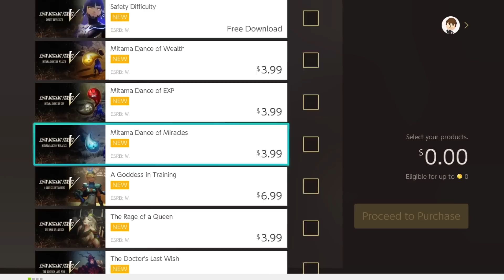Persona 3 Reload Looks Promising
Like this video or else FemC won't be in it.

So, it finally happened. After months of rumours and supposed leaks, we’ve got official confirmation that a from-the-ground-up remake of Persona 3 has been in the works and will be released sometime in early 2024. And you know what, it looks pretty cool. As much as I want to do my edgy critic thing where I sit in my armchair and talk about this game with one eyebrow raised the whole time, I can’t. This trailer put a fat smile on my face from start to finish. While I’m not usually the kind of person who likes to speculate, I feel like I’m sort of obligated to for this one.

Persona 3, while not my favourite Atlus game, is a title that I have a lot of appreciation for. Especially in recent times. However, I was never under the impression that the game needed a remake. Despite some of its gameplay oddities and weird storytelling choices, it’s still a game that I recommend everyone play in some form. For me personally, I’m more impartial to Persona 3 FES on the PlayStation 2. While it’s not the most accessible version of the game, I feel as though it’s less conventional ideas give this game a unique identity that you can’t find anywhere else. The tactics menu is a prime example of this. FES is the only game in the series that mandates the use of AI controlled party members and while that might not be everyone’s cup of tea, you can’t deny that it’s a core part of persona 3’s identity. And that’s not even mentioning stuff like the way social links are handled and even the presentation. Persona 3 portable, while an admirable attempt to adapt the game into a handheld form factor, ultimately made some changes that I wasn’t a big fan of. The removal of multiple weapon types for the main character, the reworked fusion spells, and the bonus story content didn’t quite rub me the right way. Though in that same breath, there were some additions that I welcome like the femc and her exclusive social links. A lot of people like this version of the game more and that’s totally fine. I’ll just stick with my preferred version.

Persona 3 Reload Looks Promising. Persona 3 Reload is the upcoming Persona 3 Remake that has been rumoured and leaked for the past few years now. Persona 3 Reload looks to be a great Persona 3 Remake. But it's currently unknown will contain content from Persona 3 Fes , Persona 3 Portable, and Persona 3 The Answer. A lot of people want to see the female protagonist appear in Person 3 Reload and if you want to hear my thoughts on the topic, then continue to watch my video on Persona 3 Reload. Persona 3 Reload Looks Promising are Nam's Compendium's thoughts on Persona 3 Reload and Persona 3 Remake Rumors. I hope that Persona 3 Reload turns out to be a great remake of Persona 3 and you can expect to see a Persona 3 Reload Review in the future!